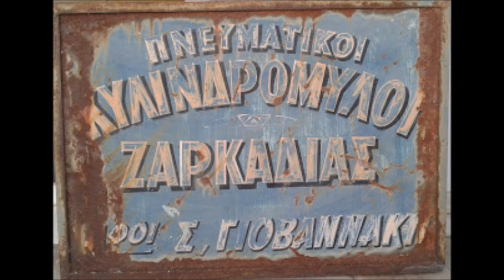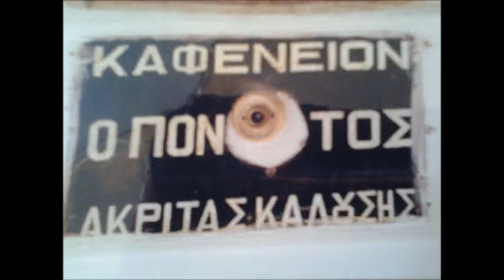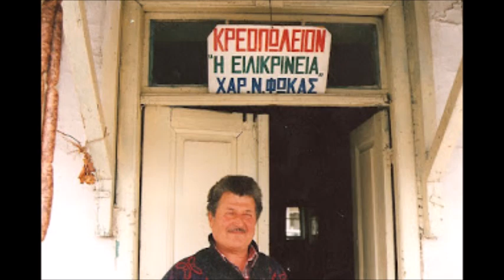Ζαρκαδιά Εκάλη Οι Καλύτερες φωτογραφίες 2018 - 2019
Οι Καλύτερες φωτογραφίες της Ζαρκαδιάς και της Εκάλης των ετών 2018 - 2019